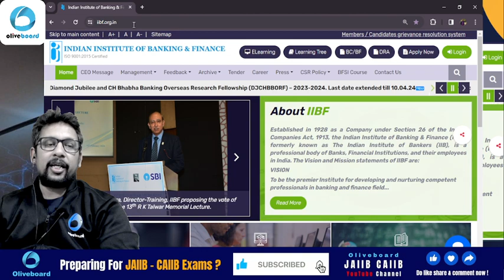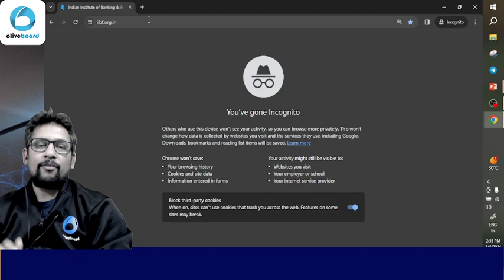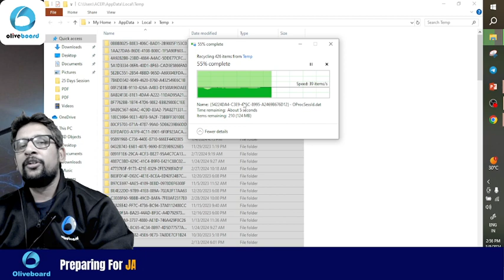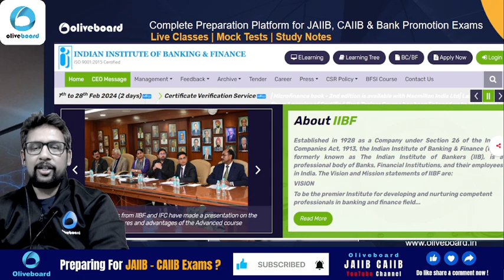JAIIB May 2024 | Why JAIIB May Registration Faild ? | Solutions and Tips By Rajeev Sir